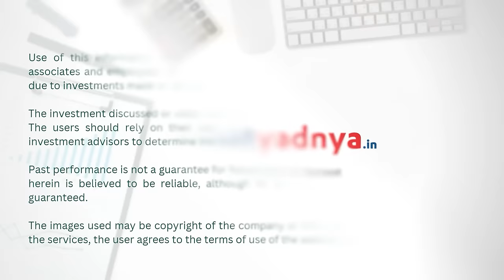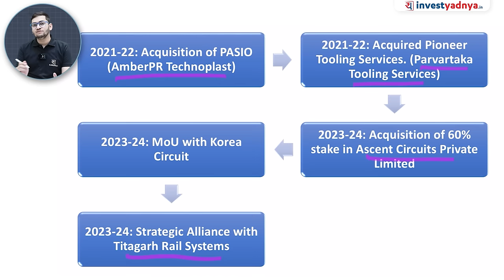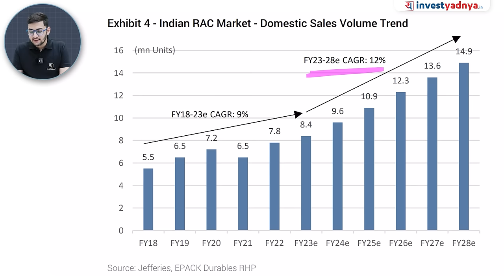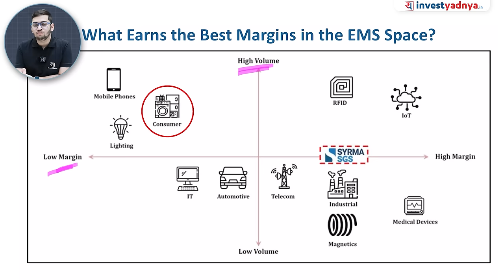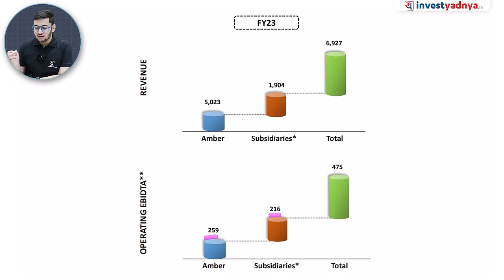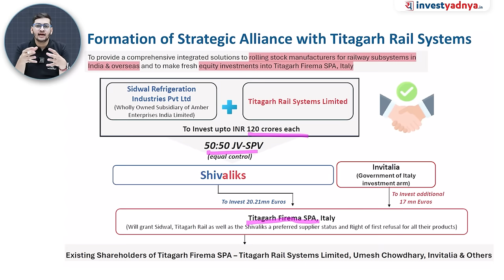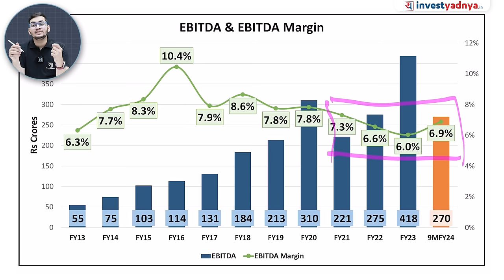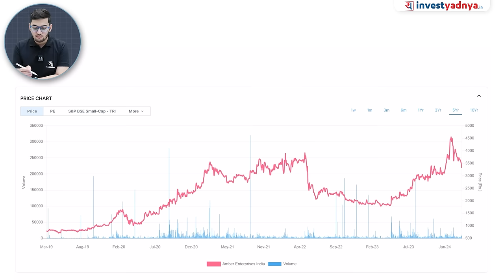Amber Enterprises India Detailed Fundamental Analysis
Join us as we delve deep into the world of B2B manufacturing with a comprehensive analysis of Amber Enterprises India Limited. With its commanding presence in the Indian Room Air Conditioner (RAC) industry, boasting approximately 30% market share, Amber Enterprises stands tall as a market leader.

Since its IPO in FY18, Amber Enterprises has been on a trajectory of growth and innovation. The company has strategically reinforced its backward integration in RACs, ensuring a robust and efficient supply chain. Furthermore, it has diversified its portfolio into non-consumer verticals, expanding its reach and revenue streams.

In this video, we'll conduct a thorough analysis of Amber Enterprises, exploring its market position, financial performance, growth strategies, and future outlook. Join us as we uncover the intricacies of this B2B manufacturing giant and gain insights into what makes Amber Enterprises a compelling investment opportunity in today's dynamic market landscape.

00:00 Start
00:23 About the company
03:20 History & Timeline
06:55 Revenue Mix & EBITDA
08:11 Consumer Durables Division
09:40 RAC dependence going down
10:57 RAC industry size
13:40 Indian RAC Market
14:29 Electronics Division
17:58 Railway Sub-systems & Mobility Division
19:19 Manufacturing facilities
20:13 What Earns the Best Margins in the EMS Space?
20:57 Divisional Performance
22:38 Margins
25:42 Revenue Mix
26:01 EBITDA Mix
26:58 Importance of inorganic growth
28:10 Understanding Amber's acquisitions
31:08 Joint Venture with Noise
34:35 Formation of Strategic Alliance with Titagarh Rail Systems
37:54 Road Map of Backward Integration
39:52 EBITDA & EBITDA Margin
42:07 Capex
43:04 Governance & Shareholding
45:10 Key Risks
47:51 Valuation
49:54 Conclusion

1. Neither Research Analyst nor the entity nor his associates or relatives have any financial interest in the subject Company;
2. Neither Research Analyst nor the entity nor its associates or relatives have actual / beneficial ownership of one per cent or more securities of the subject Company, at the end of the month immediately preceding the date of publication of the research report or date of public appearance;
3. Neither Research Analyst nor the entity nor its associates or his relatives have any other material conflict of interest at the time of publication of the research report or at the time of public appearance.
1. The Research Entity and its associates have not received compensation from the subject company in the past twelve months.
2. The subject company is not or was not a client during the twelve months preceding the date of recommendation.